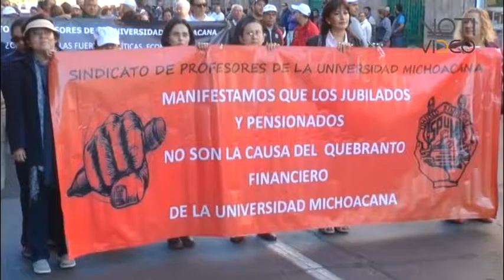Se manifiesta el SPUM por violaciones al contrato colectivo